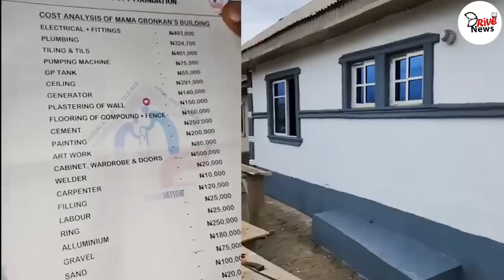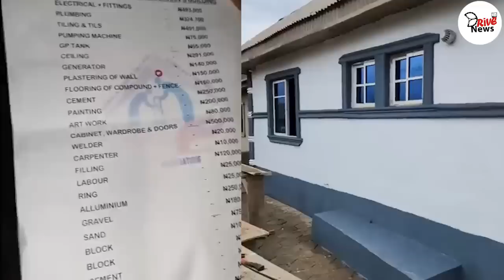IYA GBONKAN HOUSE SURPRISE AFTER CAR LIVE WITH AGBALA GABRIEL ||YORUBA MOVIE ACTRESS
- Drivetv news

yoruba movie actress, Margaret Olayinka, popularly known as ‘Iya Gbonkan’ on Thursday received a brand new car from one of her fans.
The presentation was done by Mr Mustapha Jayeola on behalf of her boss, Mrs Omobolanle Olatise, the Chief Executive Officer of Alexes Promotion in Ibadan after the actress had appealed for a car gift from her fans.
She lamented on social media recently that she did not own a car despite being in the movie industry for decades.

TWEETER:- @drivetvnews